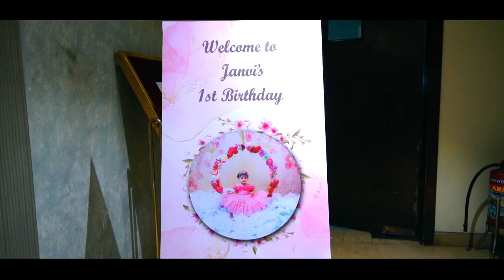Birthday Celebration Of Jhanvi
we do all kind of events birthday wedding corporate events cinematic traditional candid photography or videography 𝗪𝗲𝗱𝗱𝗶𝗻𝗴 𝗖𝗶𝗻𝗲𝗺𝗮𝘁𝗼𝗴𝗿𝗮𝗽𝗵𝘆🎥|𝗣𝗵𝗼𝘁𝗼𝗴𝗿𝗮𝗽𝗵𝘆📸|𝗗𝗲𝘀𝘁𝗶𝗻𝗮𝘁𝗶𝗼𝗻 𝗪𝗲𝗱𝗱𝗶𝗻𝗴🛫|𝗣𝗿𝗲𝘄𝗲𝗱𝗱𝗶𝗻𝗴|𝗦𝘁𝗼𝗿𝗶𝗲𝘀|𝗥𝗲𝗲𝗹𝘀|𝗦𝗵𝗼𝗿𝘁𝗙𝗶𝗹𝗺𝘀|𝗘𝘃𝗲𝗻𝘁𝘀
☎️𝗕𝗼𝗼𝗸𝗶𝗻𝗴𝘀:+𝟵𝟭 𝟵𝟯𝟰𝟳𝟬𝟮𝟵𝟰𝟵𝟵